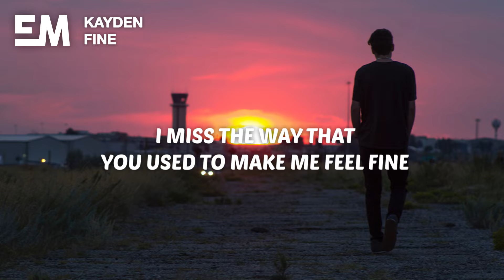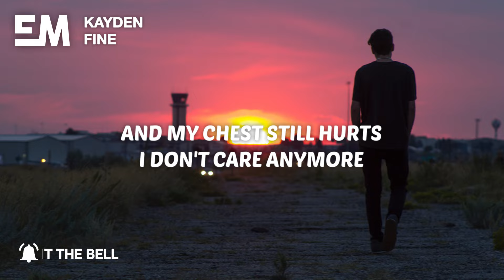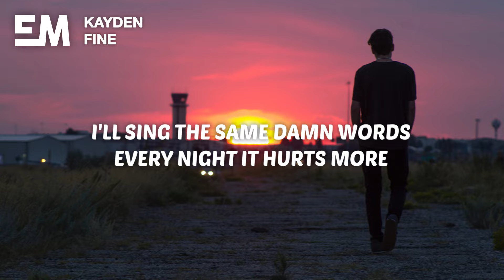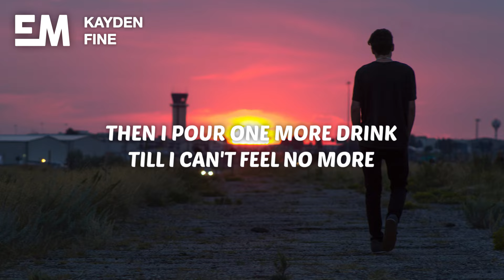Kayden - Fine (Lyrics)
🎤 Lyrics:

[Verse 1]
Where we grew up
There ain't much to do
So I fell in love with you
Whether I wanted to or not
There ain't much to see
But the way that you look at me
It's all that I'll ever need

[Pre-Chorus]
So, Calm me down, hear me out, make it better, yeah
Tell me how we can live without each other, yeah
I miss the way that you used to make me feel, fine

[Chorus]
When you come home at the end of the day
Do you miss me, now, and feel too far away?
And I pour one more drink just to wash it away
Till I'm fine
And my chest still hurts, I don't care anymore
I sing the same damn words, every night it hurts more
Then I pour one more drink till I can't feel no more
And I'm fine

[Verse 2]
And now we grew up
And I can't believe
We gave up so easily
Whether it's all my fault, or not
When did we grow up?
Now I'm twenty-three
But the mirror doesn't look like me
Oh, it's a tragedy

[Bridge]
I don't know how to find my peace
You left and took a part of me
I've changed but you might never see
How much you really mean to me

[Chorus]
Till I'm fine
And I'm fine

[Outro]
And I'm fine